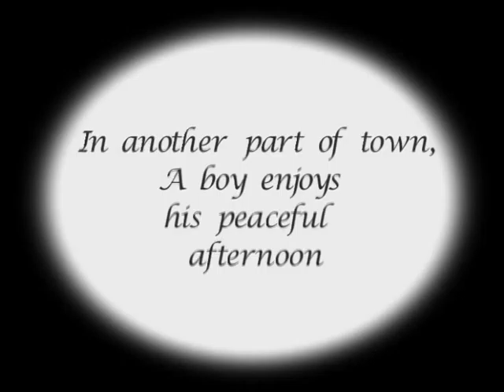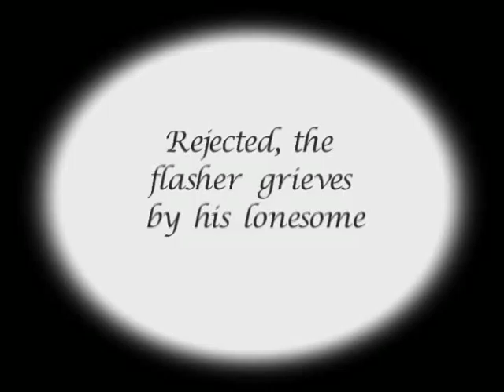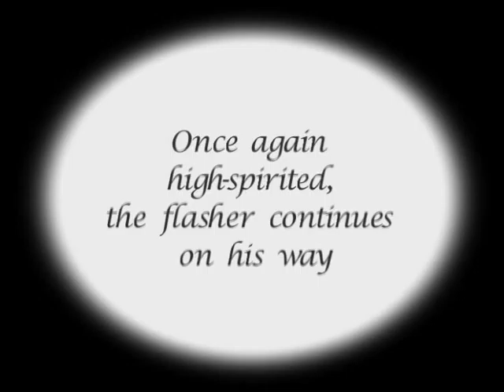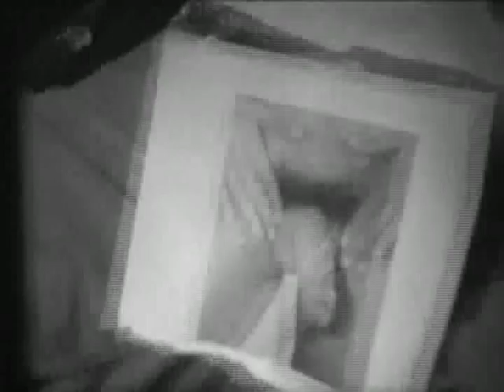PHALLIC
Super8mm short film about a flasher who terrorizes a university campus.